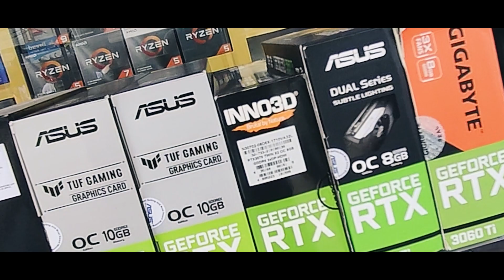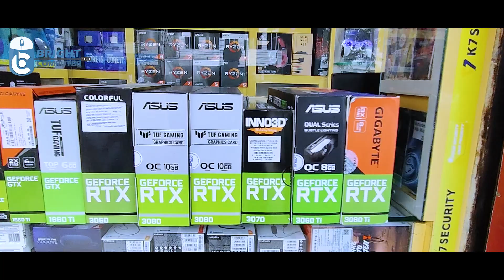Stock Update: Graphic Cards | RTX 3080,RTX 3070,RTX 3060 ti,RTX 3060 | Bright Computer